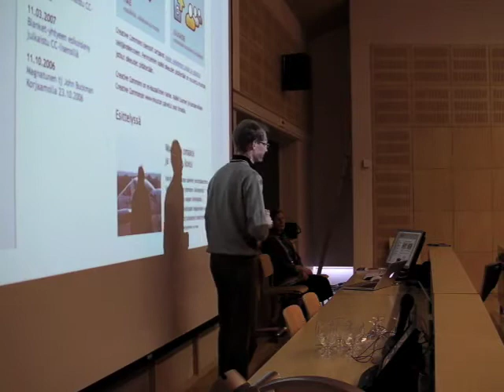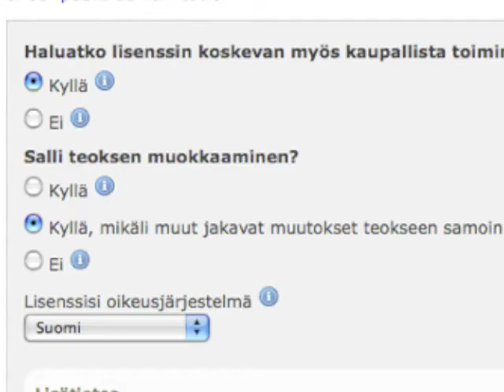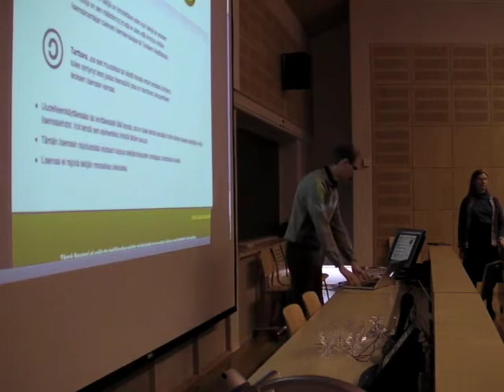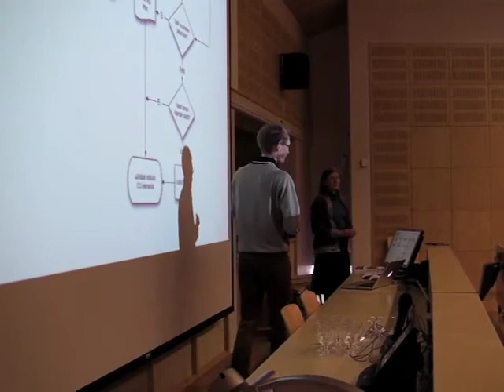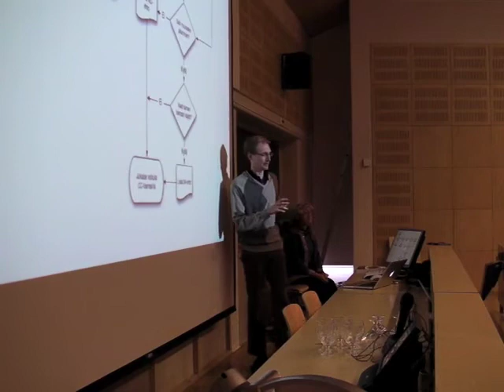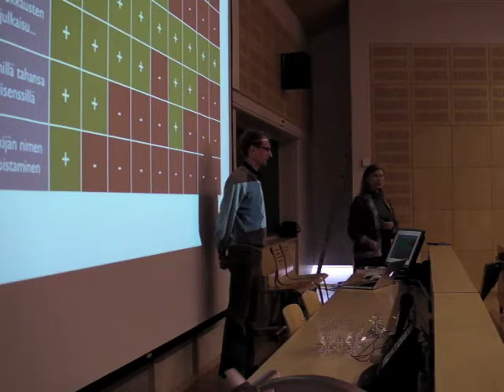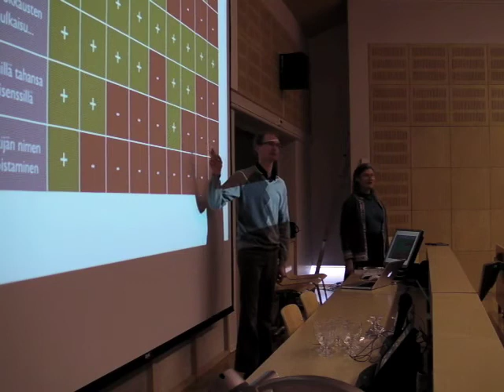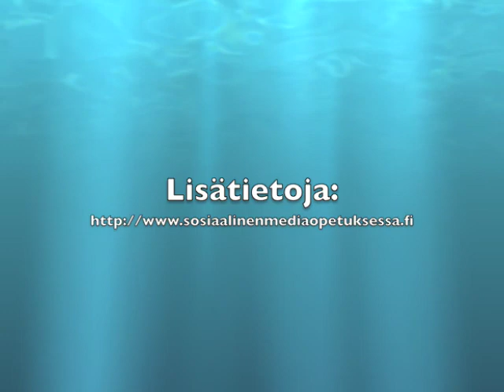Tekijänoikeus ja Creative Commons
Ote koulutuspäivästä Oulussa 8.4.2009, jossa käsitellään tekijänoikeutta, avoimia sisältöjä sekä Creative Commonsia. Puhujina Tarmo Toikkanen sekä Eija Kalliala.

presenter, editor: Tarmo Toikkanen